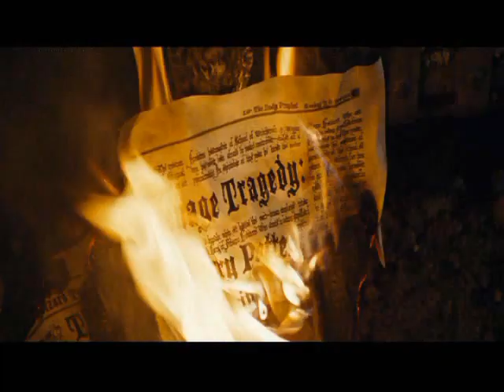Harry/Ginny- Loves Twists and Turns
Harry/Ginny fanvid